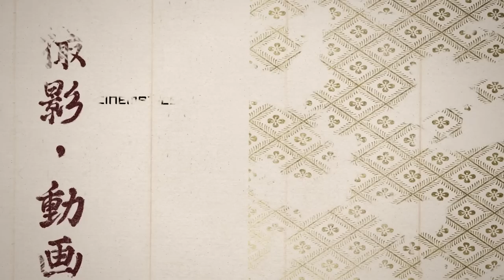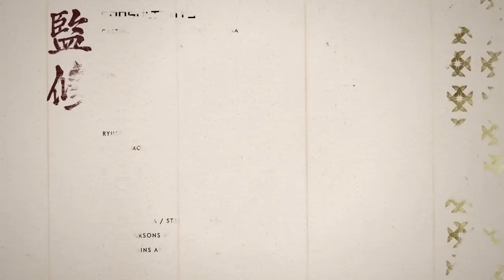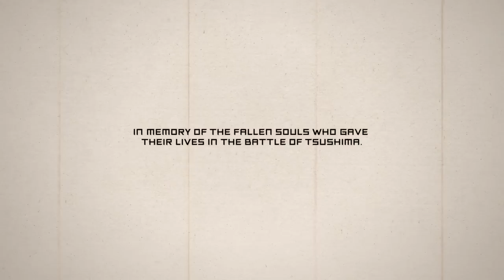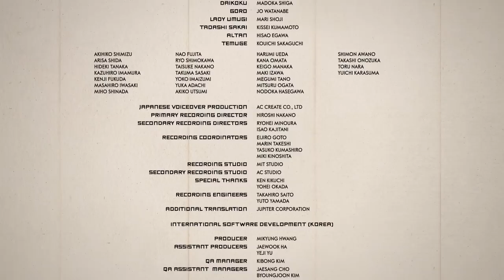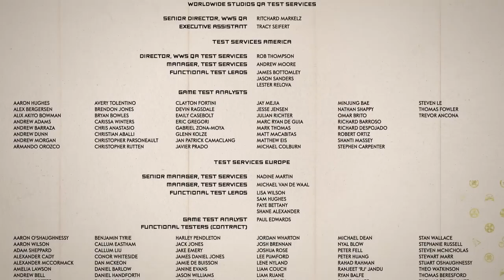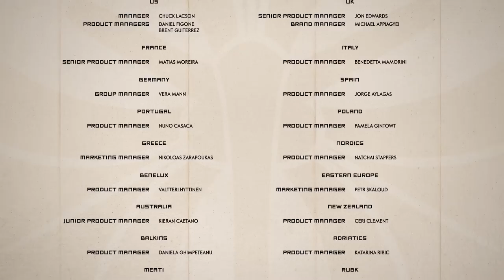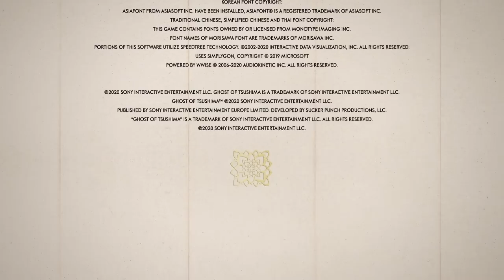Ghost Of Tsushima - Game Movie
Gameplay:  lapman17
Editing:  lapman17

Game Developer:  Sucker Punch Productions
Game Publisher:  Sony Interactive Entertainment